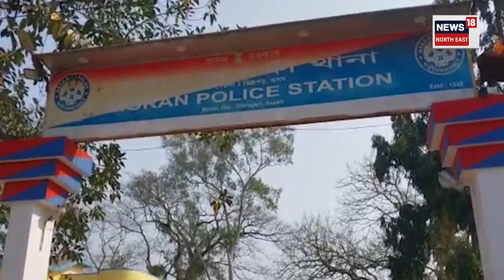Money Laundering in The Name of Job : মৰাণত চাকৰি দিয়াৰ নামত ধন সংগ্ৰহ প্ৰৱঞ্চক চক্ৰৰ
Money Laundering in The Name of Job | মৰাণত চাকৰি দিয়াৰ নামত ধন সংগ্ৰহ প্ৰৱঞ্চক চক্ৰৰ। দুই প্ৰৱঞ্চকৰ প্ৰৱঞ্চনাৰ বিৰুদ্ধে আৰক্ষী থানাত এজাহাৰ দাখিল ভুক্তভোগীৰ। দেৱজিৎ দত্ত আৰু ৰাজীৱ কুমাৰ মাহাতোৰ বিৰুদ্ধে নিবনুৱা যুৱকৰ পৰা ধন সংগ্ৰহ কৰাৰ গুৰুতৰ অভিযোগ।